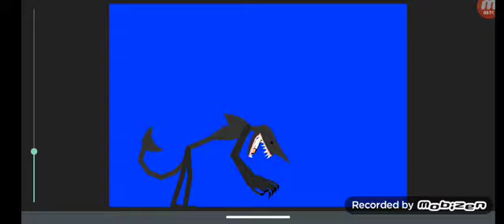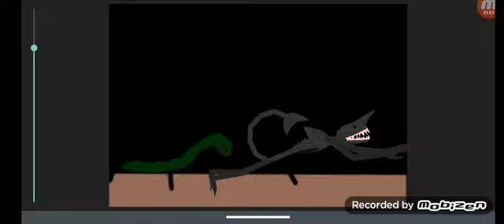goblin Shark vs eel (Trevor Henderson)